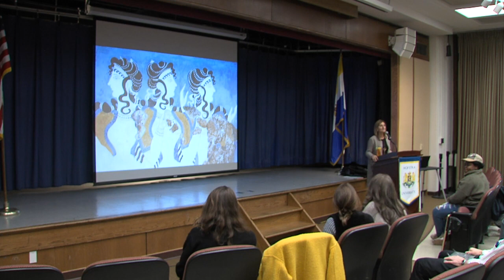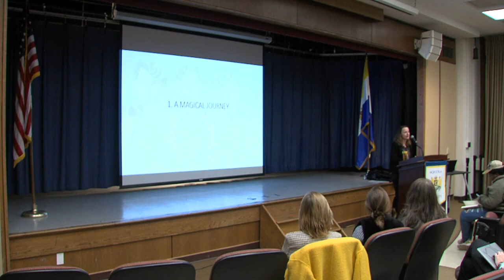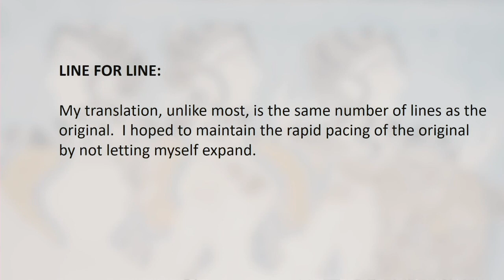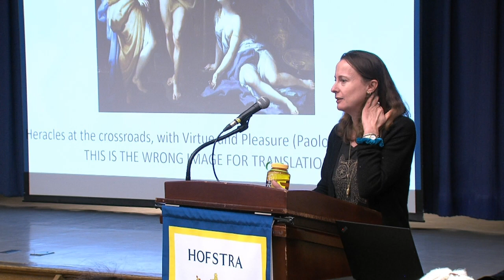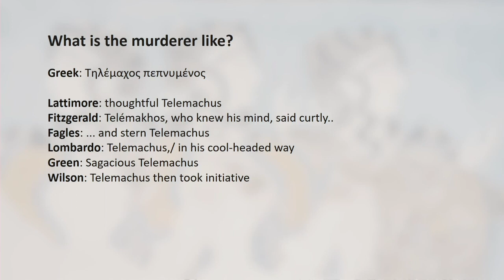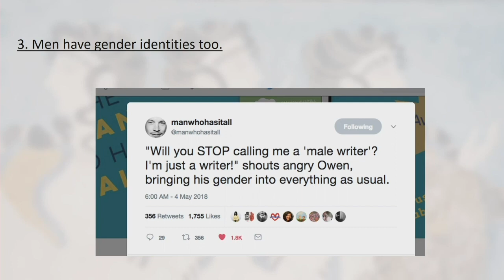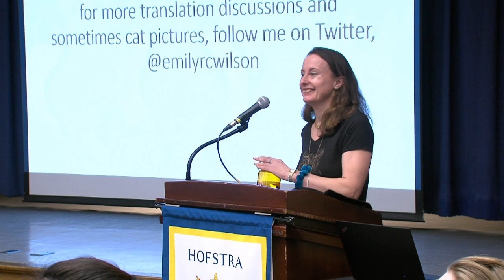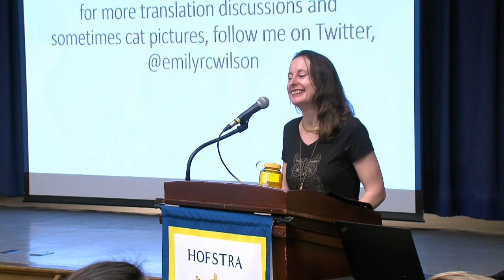Great Writers, Great Readings: Emily Wilson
Emily Wilson is a professor of Classical Studies and graduate chair of comparative literature and literary theory at the University of Pennsylvania. She was recently appointed the College for Women Class of 1963 Term Professor in the Humanities. She has been honored with an American Council of Learned Societies National Endowment for the Humanities (NEH) Fellowship, the Rome Prize NEH Fellowship for the Humanities in Renaissance and Early Modern Studies, and, in the fall of 2019, a MacArthur Fellowship. Her books include Mocked with Death: Tragic Overliving from Sophocles to Milton (Johns Hopkins, 2005); The Death of Socrates: Hero, Villain, Chatterbox, Saint (Harvard, 2007); and The Greatest Empire: A Life of Seneca (Oxford UP, 2014). Wilson is the classics editor of the revised Norton Anthology of World Literature. Her verse translations include Seneca: Six Tragedies (Oxford, 2010); four plays by Euripides in The Greek Plays: Sixteen Plays by Aeschylus, Sophocles, and Euripides (Modern Library, 2016); The Odyssey (Norton, 2017); and Oedipus Tyrannos (Norton, forthcoming). She is working on a new translation of The Iliad.